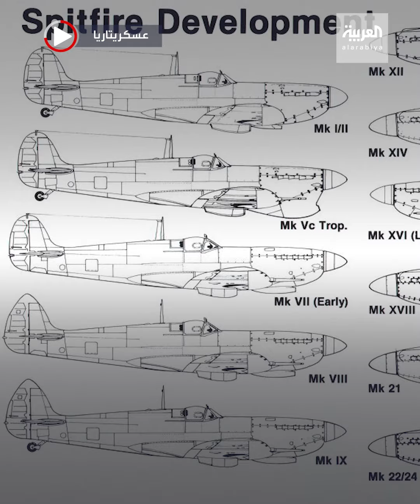أشهر مقاتلات الحرب العالمية الثانية أجبرت الألمان لإلغاء خطة غزو بريطانيا. تعرف على مقاتلة سبيتفاير